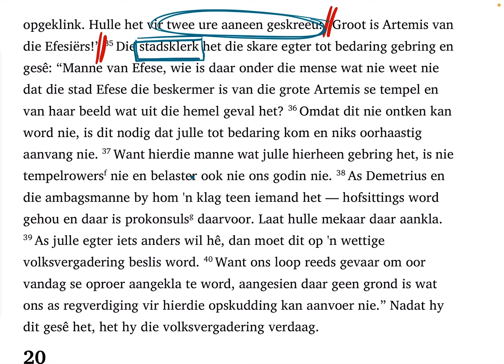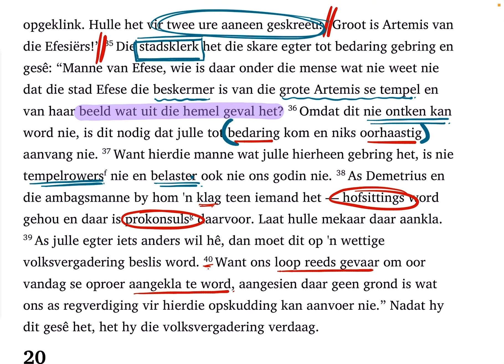Handelinge 19:35-40 (SaamLees #232)